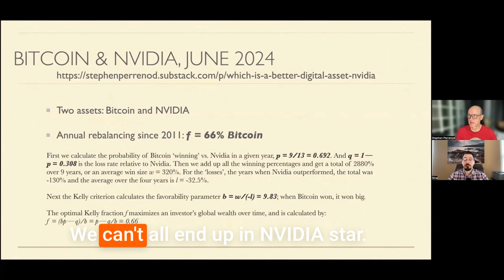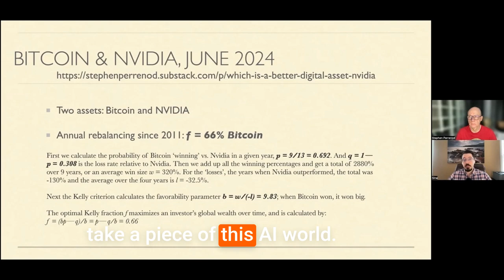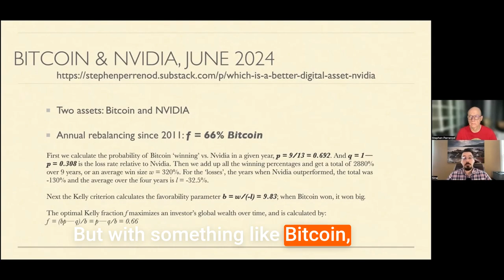Bitcoin or NVIDIA? Is AI the Next Big Thing?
With NVIDIA's recent performance in focus, is it smarter to invest in NVIDIA or Bitcoin?

Stephen Perrenod and Sina weigh in on which is the better investment choice.